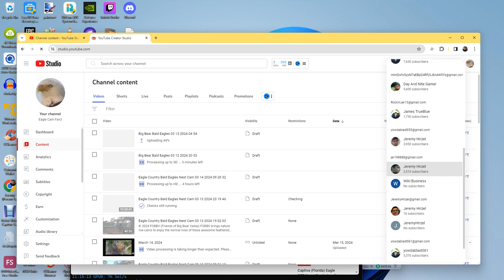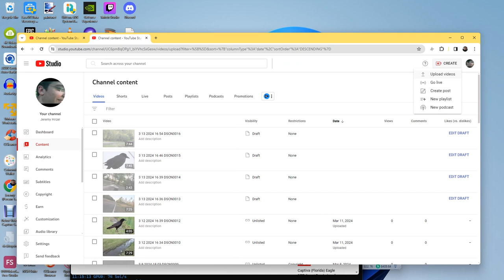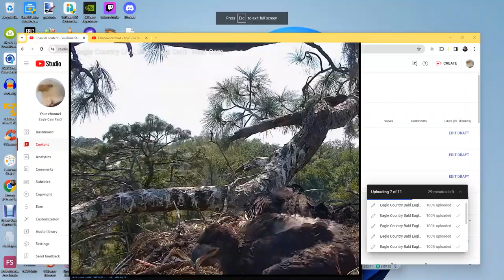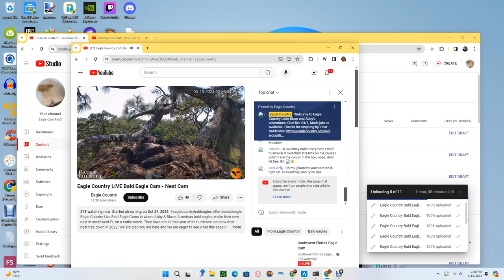Eagle Country Bald Eagles (Nest Cam) 03/15/2024 09:47